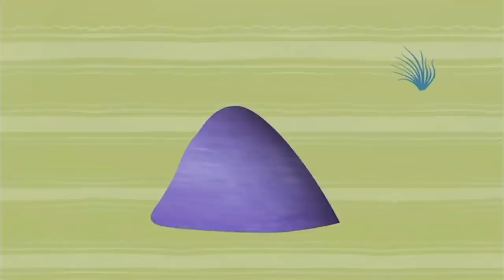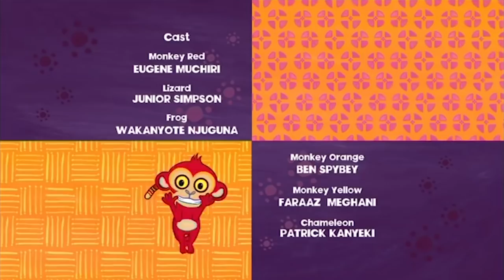Why Lizard Always Hides Under Rocks? | Tinga Tinga Tales Official | Full Episodes | Cartoons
Why does Lizard hide under rocks? Well you see he is ashamed to show his naughty face.